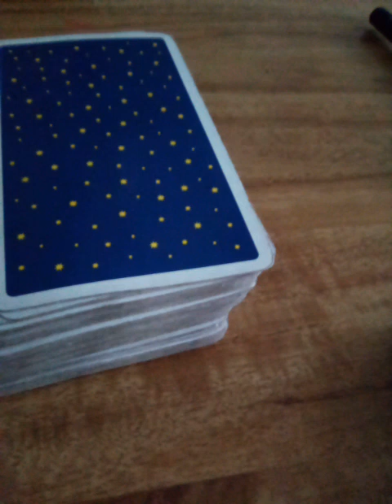SPIRIT😇 SAID STOP GIVING A FUKKS WHAT THESE LOSERS 😜 SAY OR FEEL ABOUT YOU💃🏽‼️